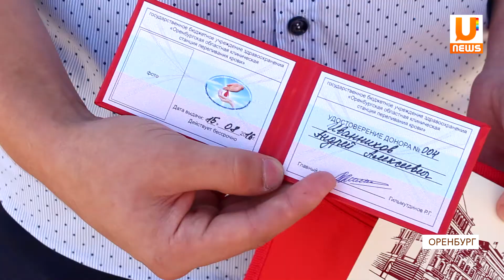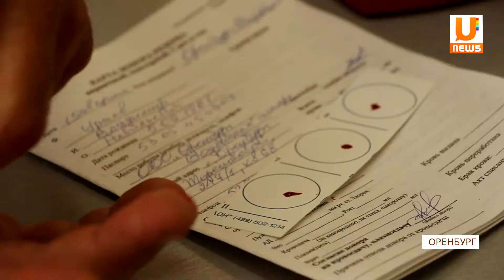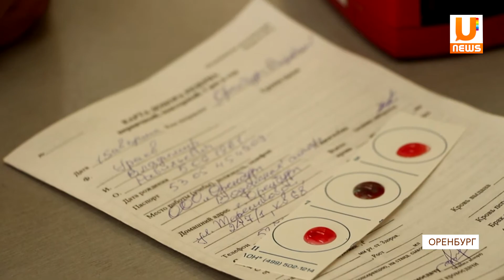Оренбургским донорам вручили сертификаты